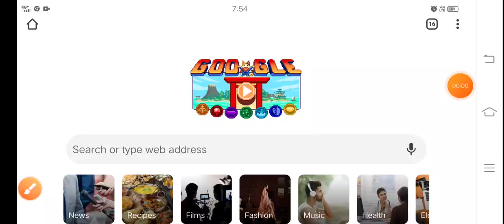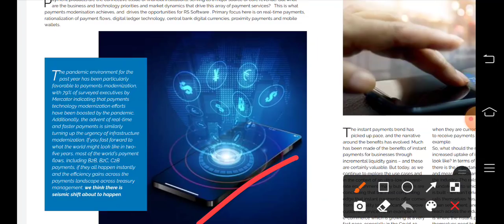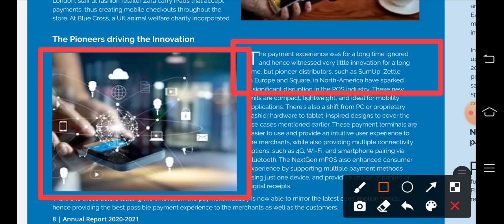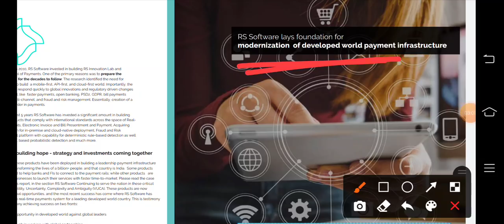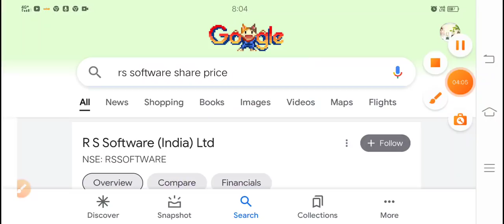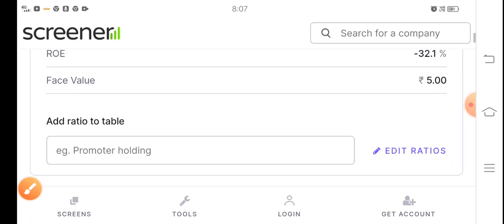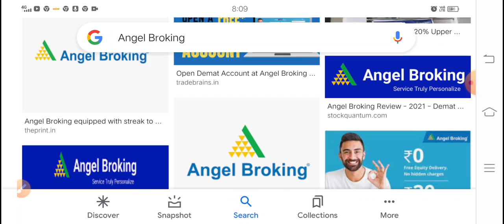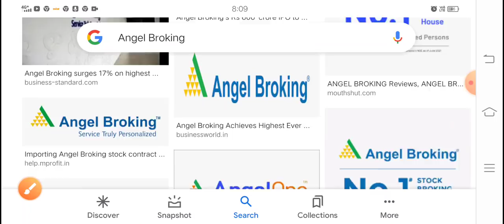भाव ₹30 का रियल वैल्यू ₹400 का Debt free IT शेयर NO pledge RS software